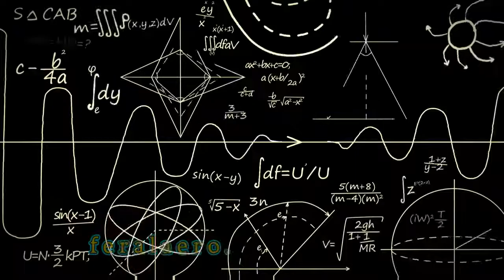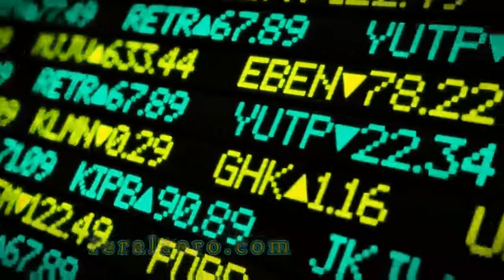🍍Realities of Conspiracy And Conspiracy Theorists (What Law Enforcement Officers Are By Definition)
I've been in jail with people on conspiracy charges so why do people always act like conspiracies aren't a thing?
The FeralAero Podcast
FeralAero.com